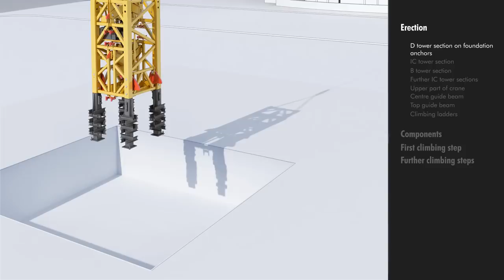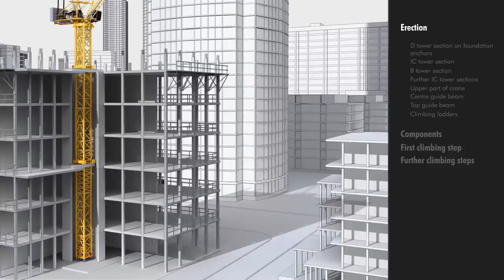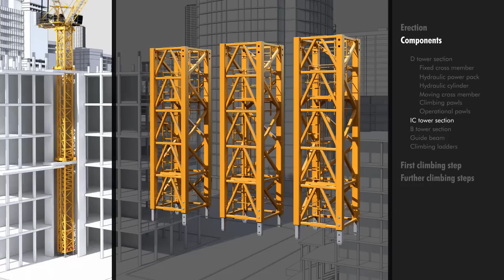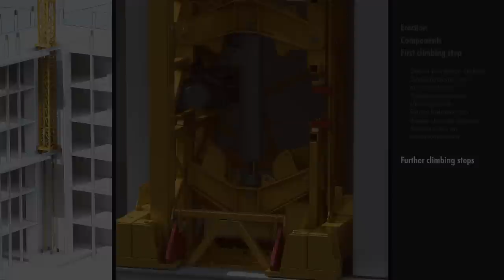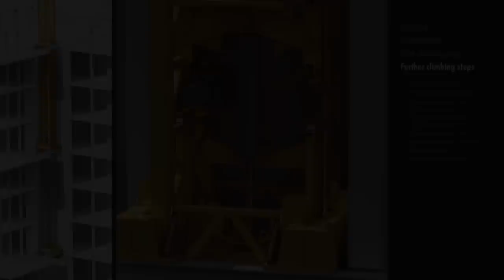Liebherr Tower Cranes - Climbing inside buildings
You always wondered how the tower crane climbs up. Check out the 3D animation...